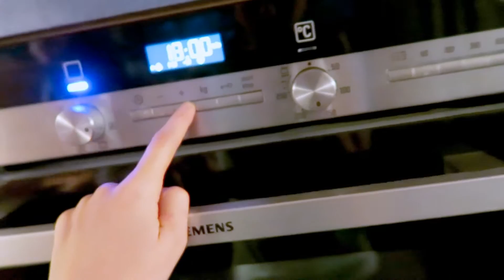horse so sweet | horse muffins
hallo allemaal, leuk dat jullie kijken naar een nieuwe video!
samen met Feline paarden muffins gemaakt, leuke DIY voor thuis en natuurlijk lekker voor je paard!
ik ben Sterre Schepers,
15 jaar.
op mijn youtube kanaal maak ik filmpjes van mijn pony's, maar ook volg's en nog veel meer!!
ik heb 2 pony's, Fleur en Pien
Fleur is een fjordkruising van 5 jaar en Pien is een shetxfallabella ook 5 jaar. met hun doe ik vrijheidsdressuur mennen rijden en nog veel meer.
ook rij en verzorg ik andere paarden.

ik hoop dat jullie het leuk vinden en veel kijk plezier!

progamma: sony vegas pro 11
camera: canon eos 1100D spiegelreflex
camera: gopro hero 4 silver.